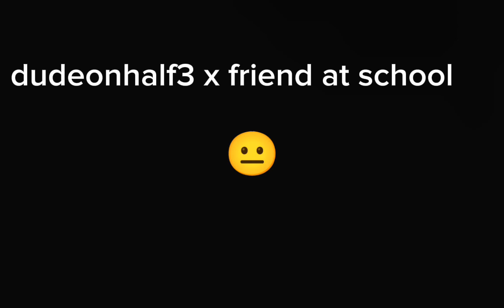nah man i even regret uploading dis read description to calm down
bro whoever agrees with that ship should go get a brain scan I DON'T EVEN KNOW WHAT BRO LOOKS OR SOUNDS LIKE 💀